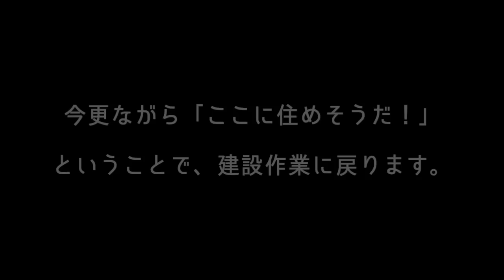セルフビルドで家づくり！基礎屋さんと捨てコンクリート打ち【基礎工事】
いつもご視聴、そして温かいコメントありがとうございます。

高知の山奥で、夫婦で林業を営みながら、家族4人で半自給自足的な田舎暮らしをしているセイカです。

夢は自分たちの持ち山を買って、セルフビルドで家を建てること！

セルフビルド家づくりを進めている、ばたやんとセイカです！

さて、今回は基礎工事の続きです。

▼建築素人がセルフビルド家づくりの基礎工事｜床掘｜根切り【家づくりDIY】

この先はお世話になっている藤川工務店さん主導でお願いをする予定です。

今回はたくさんの方が助っ人に来てくださり、和気あいあいとした楽しい現場でした☺️

ご参加いただいた皆様ありがとうございました♫
またこのような機会は家づくり完成までも何回か作っていく予定なので、ぜひご覧いただいている方も、遊びにきてくださいね😊🔨

（事前に連絡なしで来られる方もおられますが、迷惑ですのでおやめになってください。）

【動画内で出てきたおすすめ商品】
・一輪車

・作業用厚手ゴム手袋

【セイカの暮らし便りチャンネルよりお願い】

家周りの茶畑や山から採取した黒文字などを使ってお茶を作って販売しています。

▼amazonほしい物リスト公開しています！

▼noteでは林業、セルフビルドについて発信中